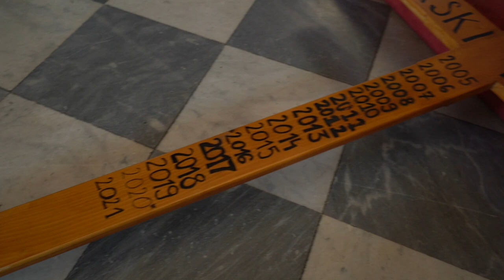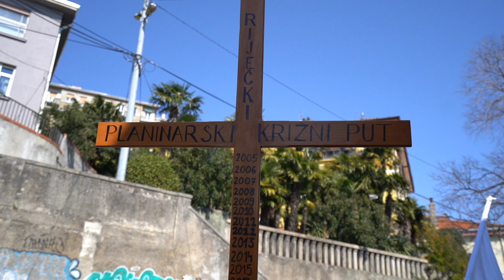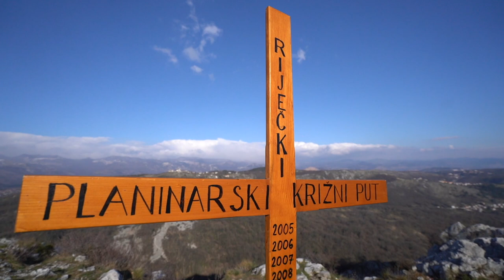XVII. Riječki planinarski križni put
Tekst postaja napisala: Maja Šimičić Roksandić
kamera i motaža: Marija Žagar i Ivan Dominik Iličić
glazba: Hope Keith Kenniff